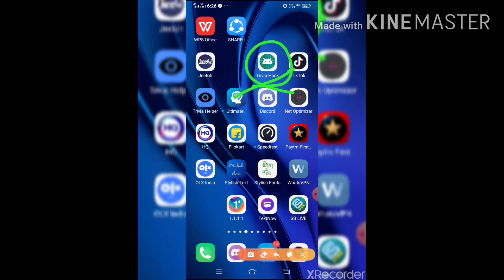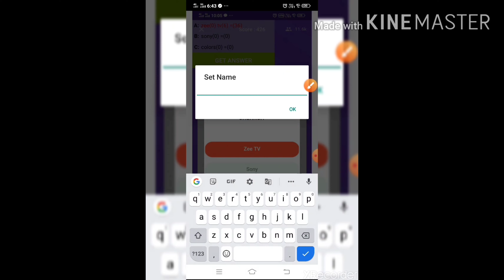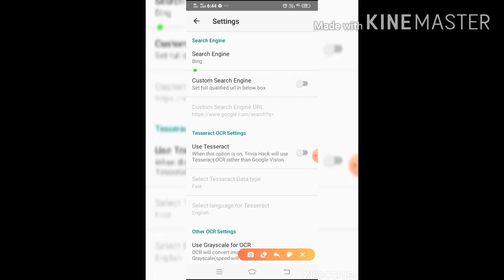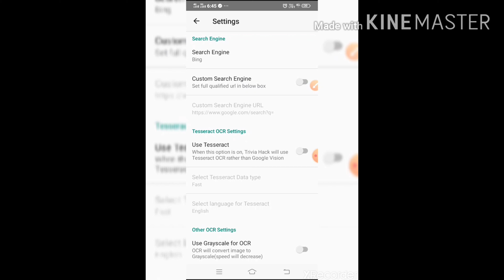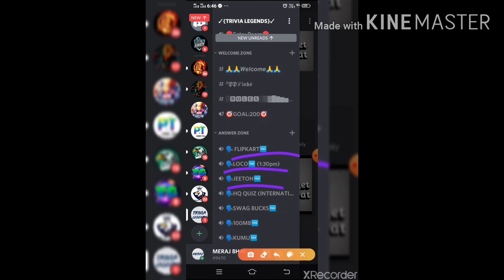How to install trivia hack latest version